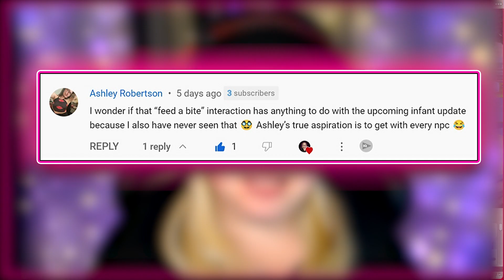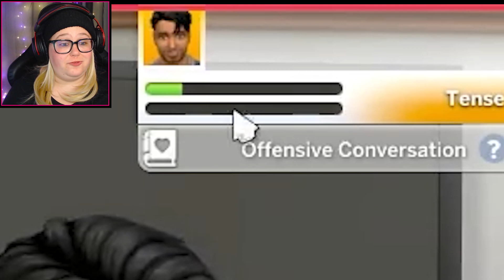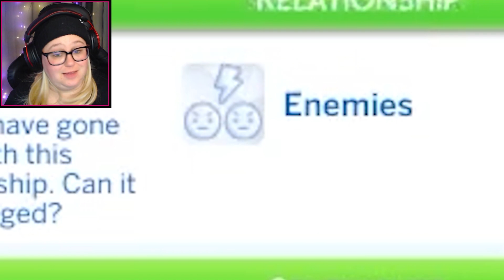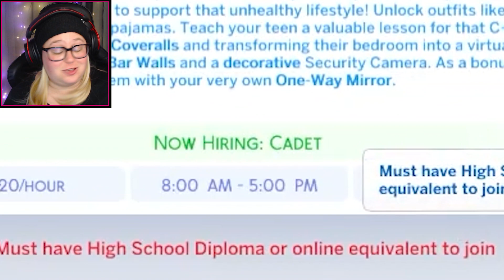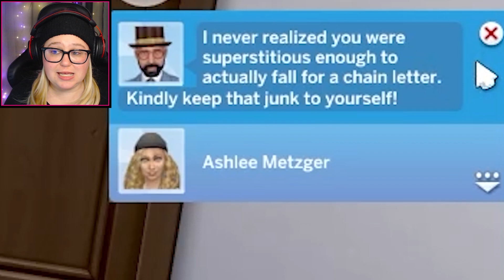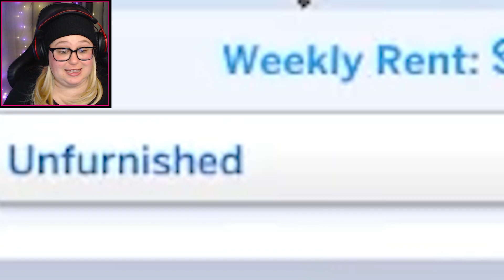HOMELESS SIM FIGHTS GRIM!!! 😱🫣 || Sims 4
In today's episode of our homeless nightmare challenge in The Sims 4, we manage to have an eventful time! We rule out a lover, we woohoo a girlfriend, and WE FIGHT DEATH!!! Oh yeah, and we finally got an apartment...